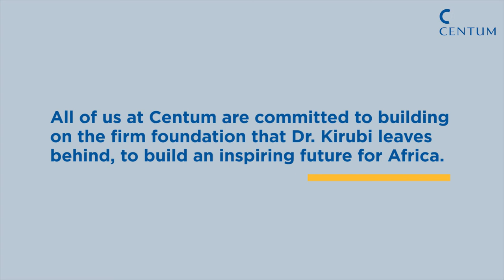TRIBUTE BY RITA KAVASHE. CEO ISUZU EAST AFRICA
Rita Kavashe Representing Isuzu EA